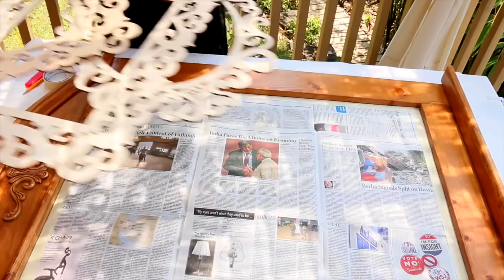HOW TO: Bedroom Set Makeover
Take a bedroom set from mismatched to marvelous with Americana Decor!

See how Mark Montano takes this bedroom set from mismatched to marvelous with Americana Decor Satin Enamels and Metallics!